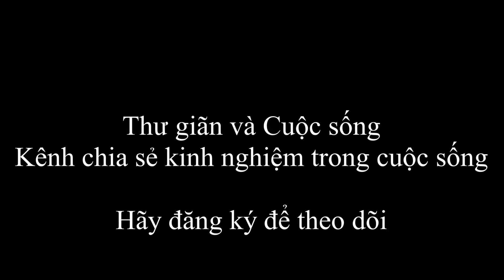Cách trồng mướp cho nhiều trái Hướng dẫn cách bấm đọt mướp #17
Hướng dẫn cách bấm đọt mướp để cho nhiều trái cũng như kinh nghiệm phòng trừ ruồi đục trái và bọ xích đen trong vườn mướp.
Thư giãn và Cuộc sống, Kênh chia sẻ những kinh nghiệm trong cuộc sống và trong sản xuất nông nghiệp